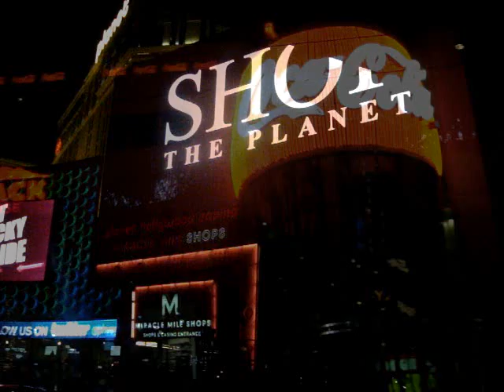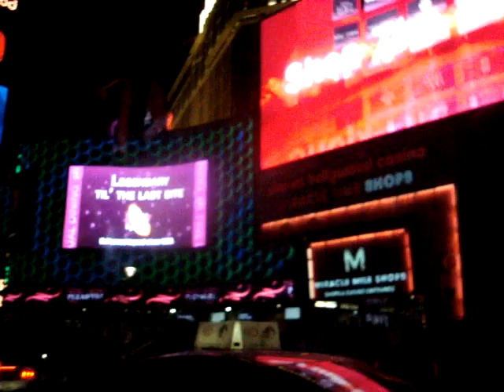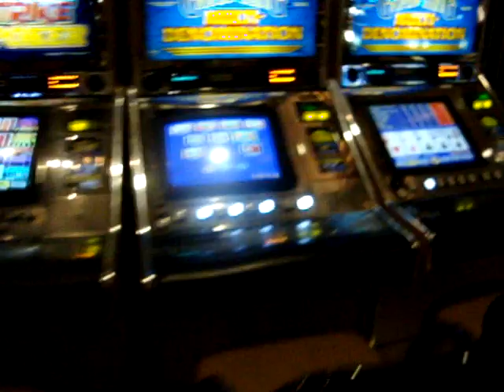huajuapan de leon---las vegas 2010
familia olea  huajuapan de leon